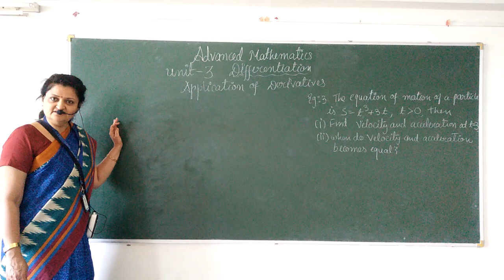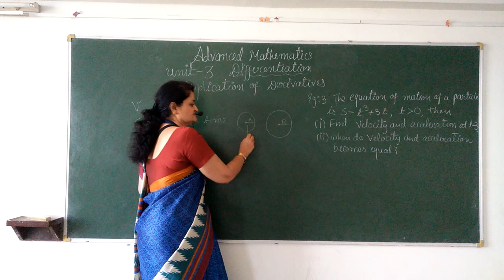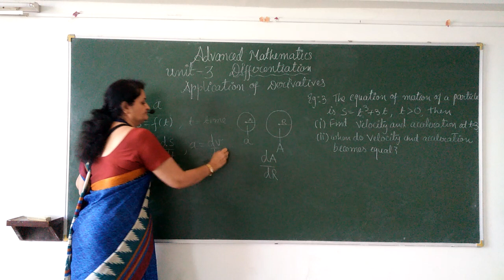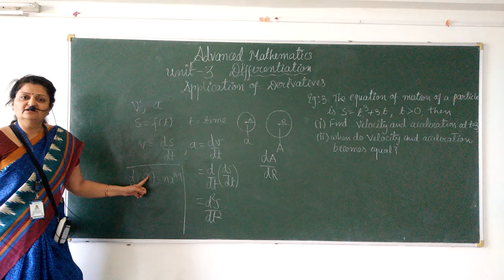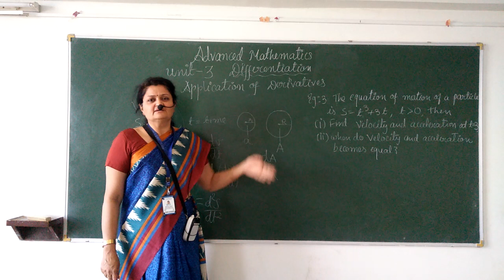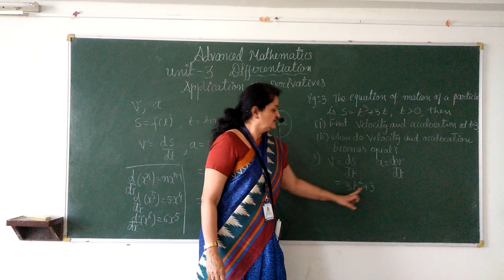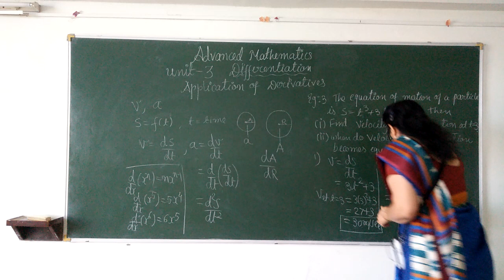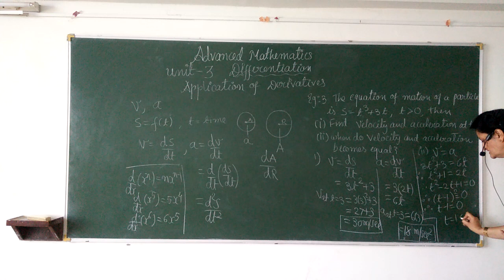Application of Derivatives Velocity and Acceleration Theory | Advance Mathematics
Hello Everyone. Welcome to Bit Oxygen academy.

This interesting Mathematics video tutorial explains about Application of Derivatives.
Tutorial covers important concepts of Differentiation.

Remaining important contents are coming soon as exciting video series.